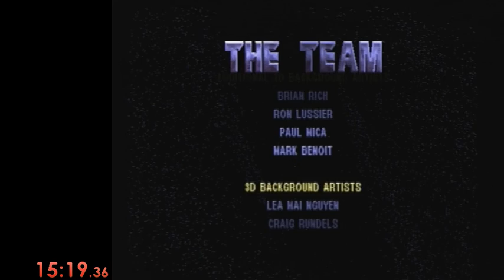Star Wars: Masters of Teras Kasï - Arcade Mode - Easy 2 Rounds - 15:19